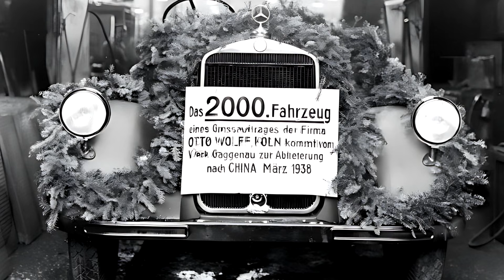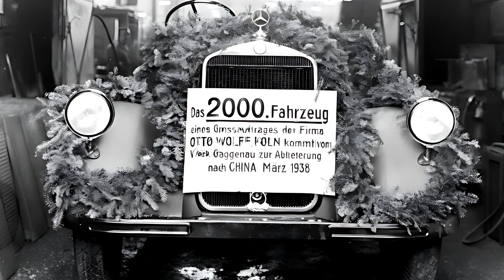1932 🕰️ Mercedes-Benz Lo 2000 — The Start of a New Transport Era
The Mercedes-Benz Lo 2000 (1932) was a quiet revolution in commercial transport history. Introduced during the Great Depression, it became the first light production truck in the world offered with a diesel engine as standard.

Powered by the 3.8-litre OM 59 diesel, the Lo 2000 delivered strong low-end torque, exceptional fuel economy and long service life at a time when every litre of fuel mattered. With a 2,000-kilogram payload, a robust chassis and unmatched efficiency, it forced operators — and competitors — to rethink everything they believed about petrol versus diesel.

This video explores the engineering, economy, real-world performance, variants and historical impact of the truck that quietly reshaped the future of commercial vehicles.